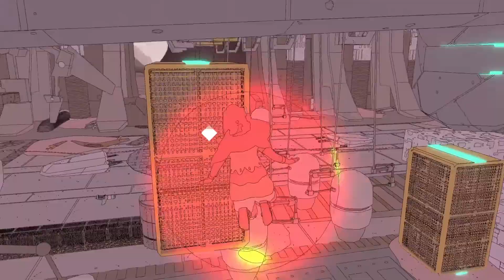THE WHALE [Sable]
I explore a mysterious crashed spaceship and find some interesting things within